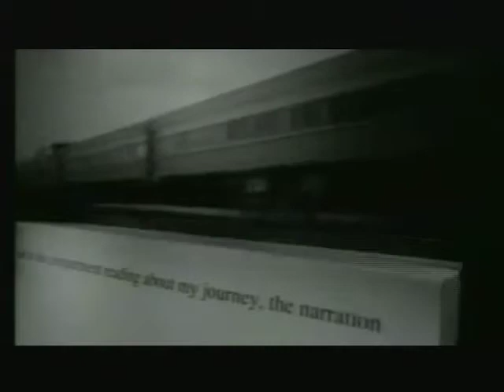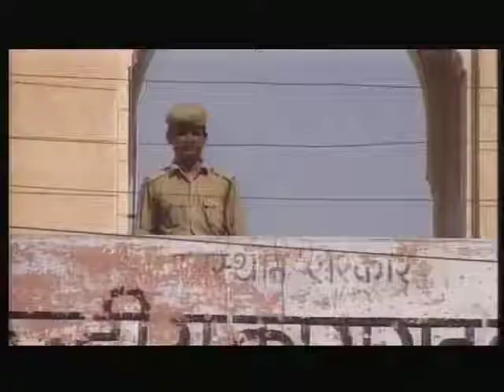CultBook - Shantaram (Gregory Roberts)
L'incredibile storia di Gregory Roberts è diventata un libro di culto...